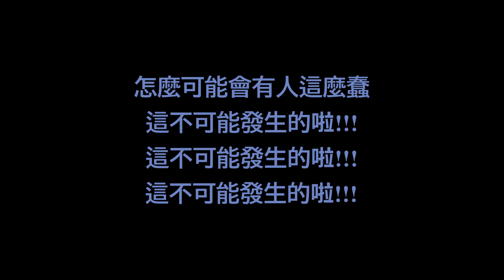[NS] 超級瑪利歐35 Super Mario 35 玩到關廁所 XDDDD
NSWITCH
自作孽不可活
死前30秒 人生走馬燈
超級瑪利歐35玩到卡關是怎樣!!!
無法自殺的凌遲
我可以理解在鐵達尼號上看著船沉是甚麼感覺了